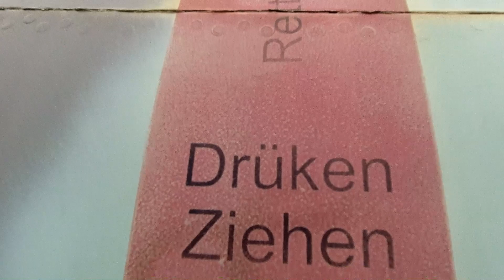The Oldest jet fighter still in service today MIG21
The Mikoyan-Gurevich MiG-21 is a supersonic jet fighter and interceptor aircraft, designed by the Mikoyan-Gurevich Design Bureau in the Soviet Union.
It is still flown by around 17 air forces in Africa and Asia. But in the land of its birth, it was buried. Russia does not have a single MiG-21 that is airworthy.